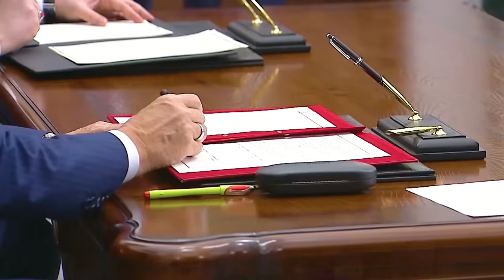رئيس مجلس الوزراء والرئيس التركي يوقعان اتفاق الاطار الستراتيجي ويرعيان توقيع مذكرات تفاهم